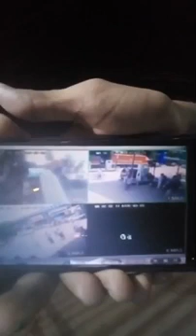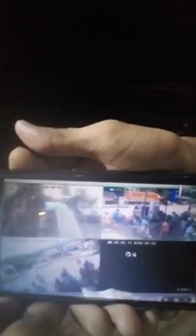Outsiders try to kill Bengali in Bengal who protested illegal parking. Bangla Pokkho protests.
বরানগরে শের-এ-পাঞ্জাবের বহিরাগত বরাহনন্দনদের দ্বারা পাশের এইচপি পেট্রোল পাম্পে কর্মরত বাঙালিকে প্রাণে মারার চেষ্টা স্রেফ অবৈধ পার্কিংয়ের প্রতিবাদ করায়। বাঙালি তুমি দেখতে কি পাচ্ছ? বাঙালি তুমি শুনতে কি পাচ্ছ? বক্তব্যে বাংলা পক্ষ সহযোদ্ধা দিপাঞ্জন অনন্যা বসু।

সিসিটিভি ফুটেজ গত ৫ই সেপ্টেম্বর ২০১৯ সকাল সাড়ে এগারোটার -